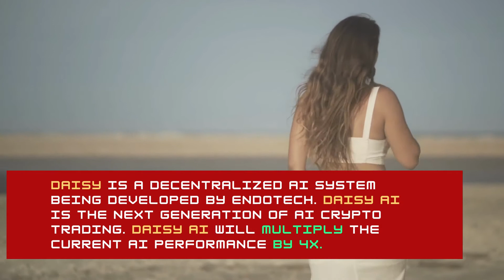The most rising star of 2021